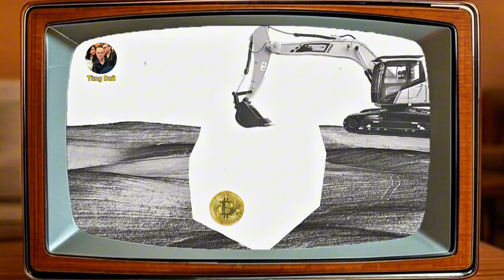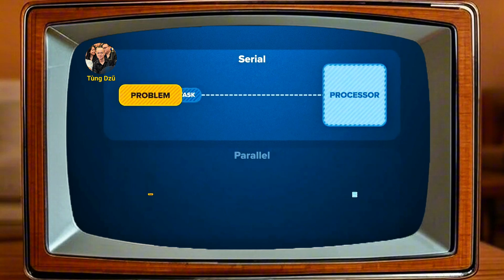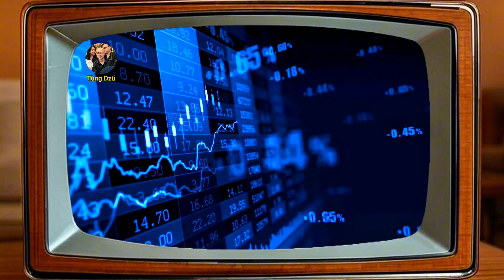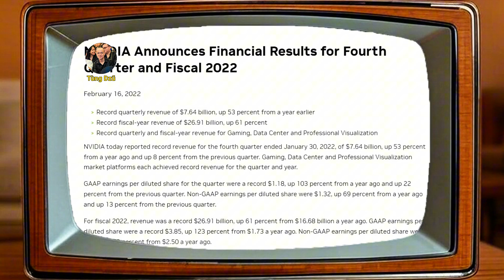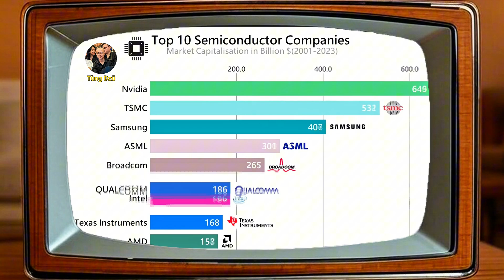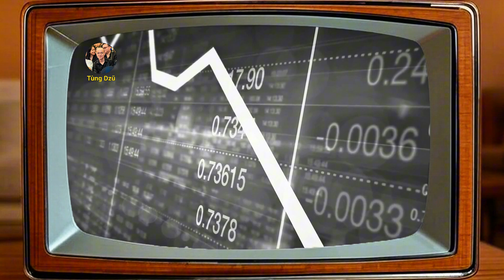NVIDIA & Bitcoin: Đế Chế Tỷ Đô Hay Bong Bóng Ảo?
Từ một công ty bán dẫn chuyên về card đồ họa, NVIDIA đã biến GPU thành cỗ máy in tiền nhờ cơn sốt đào coin. Nhưng khi bong bóng tiền mã hóa vỡ, NVIDIA cũng lao đao theo. Liệu đây là một chiến lược kinh doanh khôn ngoan hay chỉ là sự trục lợi ngắn hạn?

📌 Nội dung chính:
✅ CUDA & cách NVIDIA thống trị thị trường GPU
✅ Vì sao Bitcoin khiến giá card đồ họa tăng phi mã?
✅ NVIDIA đã thao túng ngành đào coin như thế nào?
✅ OpenAI có phải cứu tinh mới của NVIDIA?

© Copyright by Tùng Dzũ ☞ Do not Reup